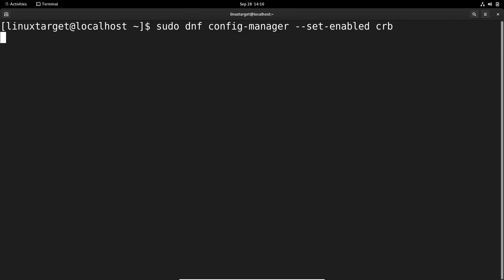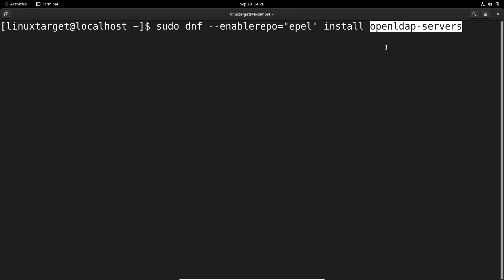How to install openldap server on almalinux 9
How to install openldap server on almalinux 9 /rocky linux 9 / rehl 9.